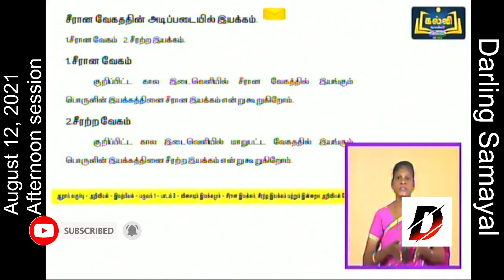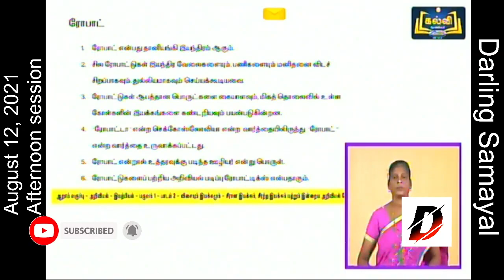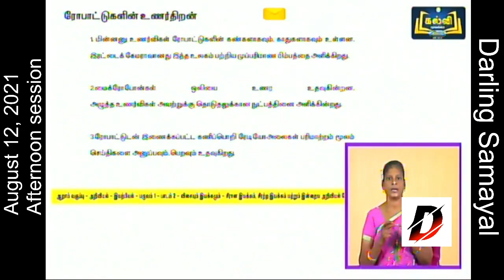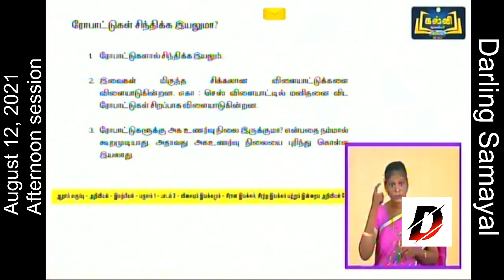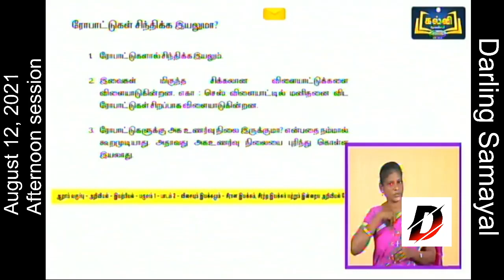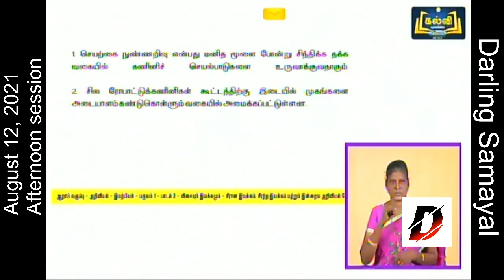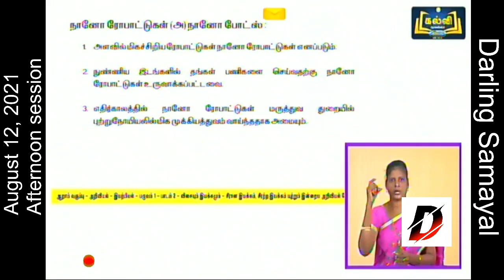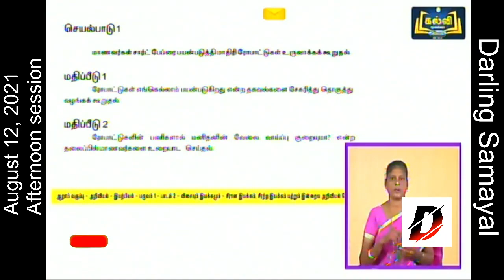6 std Science | August 12, 2021 | Kalvi TV | Kalvi Tholaikatchi